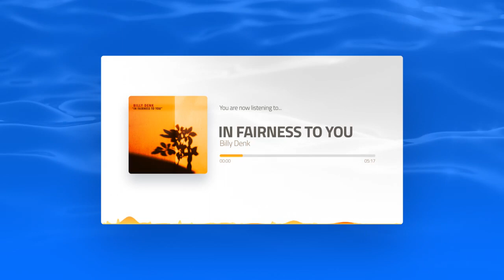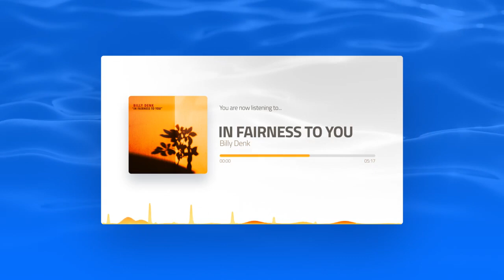In Fairness to You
from the album In Praise of Shadows

Minimalist, chill, deep listening ambient electronic music

Video is best served branded!